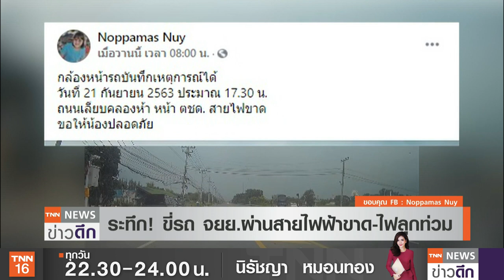ระทึก! แผ่นปูนรถไฟฟ้าหล่นหวิดทับรถ l TNNข่าวดึก l 23 ก.ย. 63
อุบัติเหตุเกิดขึ้นได้ทุกเมื่อ โดยเฉพาะผู้ใช้รถใช้ถนน เพราะแม้เราจะขับรถมาด้วยความระมัดระวัง แต่อุบัติเหตุ อาจเกิดกับเราได้ทุกเมื่อ เพราะล่าสุดได้เกิดเหตุแผ่นปูนใต้สถานีรถไฟฟ้าสายสีม่วง หล่นลงกลางถนน หวิดเกิดอุบัติเหตุ เราไปดูภาพกันค่ะ